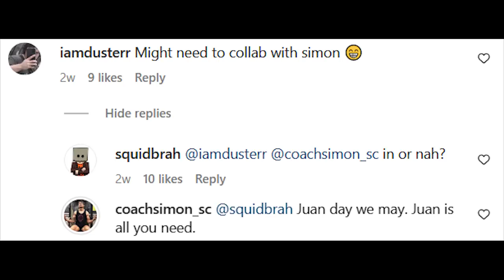Powerlifting Lost A Legend - RIP Garrett